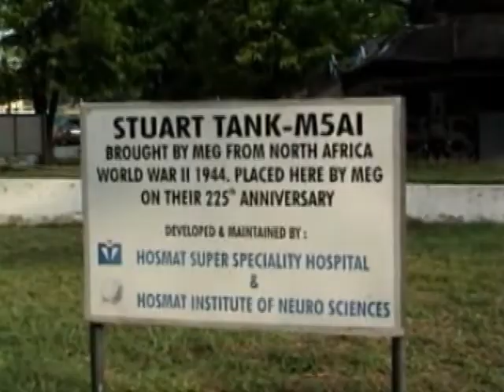Visiting Ulsoor Lake in Bangalore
Ulsoor lake is one of the largest and oldest lake of Bangalore. It is centally located in the heart of the city covering an area of about 1.5 square kilometers. There are a few small islands inside the lake which look very attractive. These islands are full of large trees which shelter to thousands of birds. Bird watching is very interesting here during morning and evening. There is a boating club near the lake. Boating is one of the major attractions for the visitors. There are many man made water fountains inside the lake which sprinkle water very beautifully. A small part of the lake is recently separated by boundaries for the purpose of water cleaning and visharjan of Ganesh idols. There is a tank near the lake which was used furing the second world war. On the other side of the lake there is Vivekananda park with a statue of swami Vivekananda inside. This video was shot in 2010.